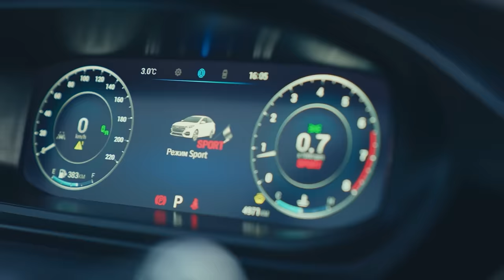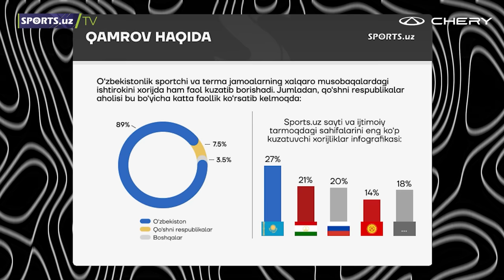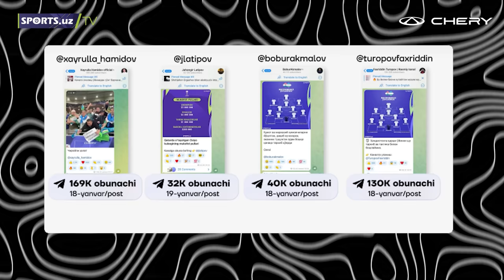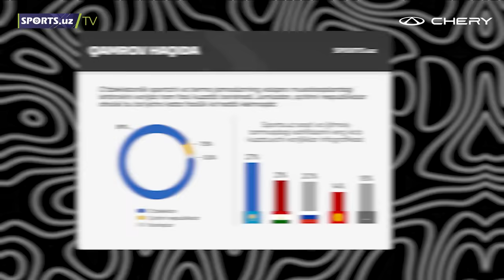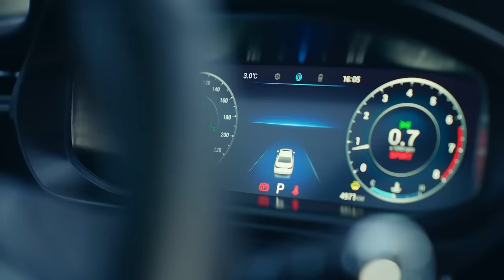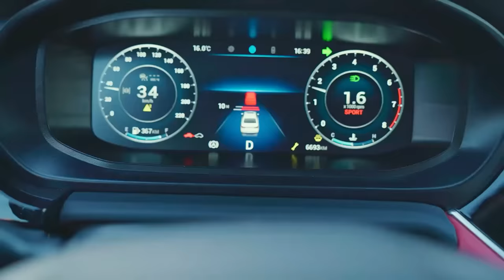Sharhlovchining gapi og'ir botdi. Buvim ko'rmagani alam qildi | Diyora Keldiyorova | Dangal